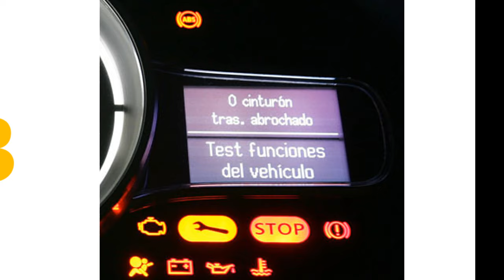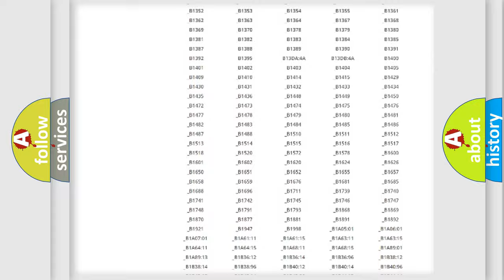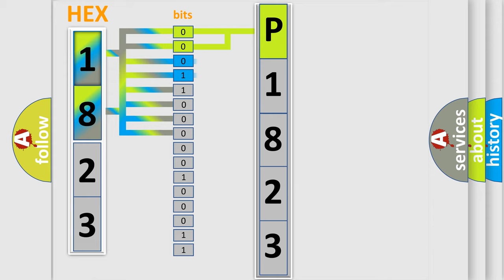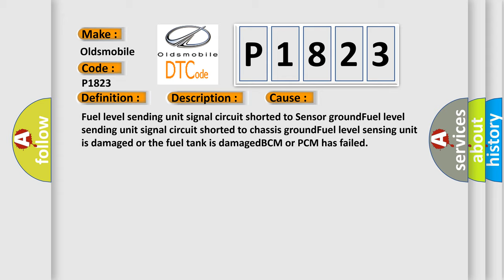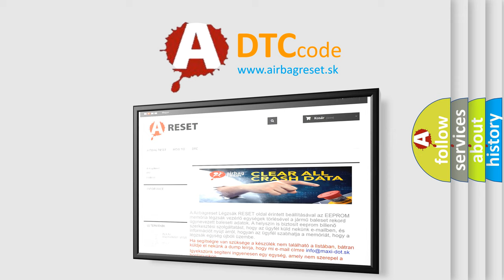DTC Oldsmobile P1823 Short Explanation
Contents:
0:21 Basic DTC analysis according to OBD2 protocol standard.
1:48 Insight into programming
2:58 A diagnostically understandable description of the Diagnostic Trouble Code
3:05 Basic error definition

Make
Oldsmobile
Code
P1823
Definition
Fuel Level Sensing Unit Low Input
Description
Key on or engine running  system voltage over 105v and the PCM detected the fuel level sensing unit signal indicated less than 098v,  condition met for 200 seconds  No MIL
Cause
Fuel level sending unit signal circuit shorted to Sensor groundFuel level sending unit signal circuit shorted to chassis groundFuel level sensing unit is damaged or the fuel tank is damagedBCM or PCM has failed